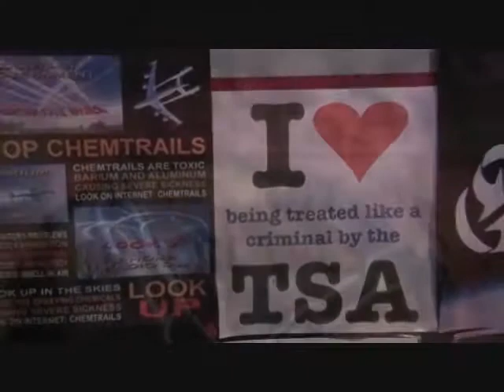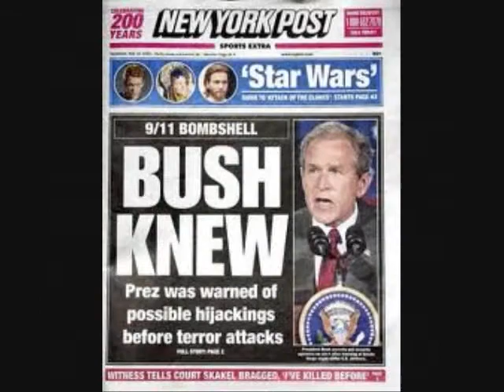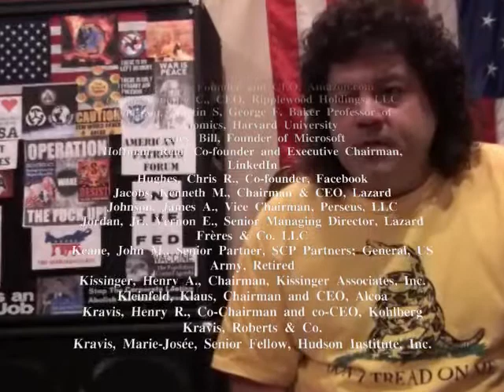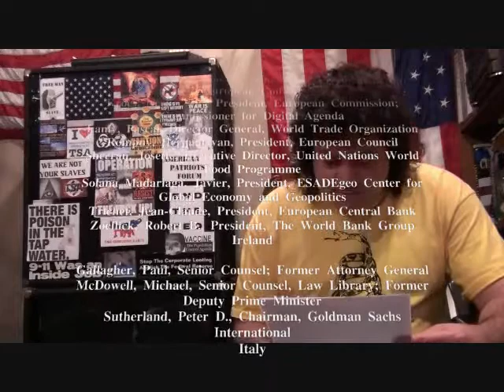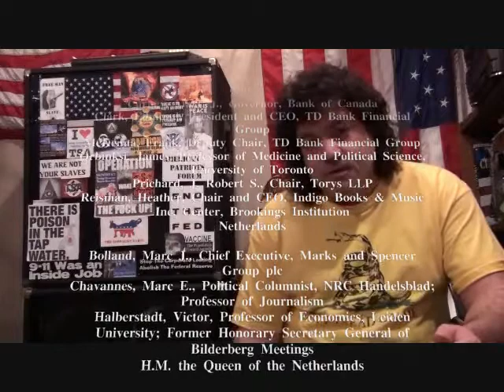BILDERBERG 2011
APF reports on this year's Bilderberg meeting in St. Moritz, Switzerland where Swiss Politician Dominique Baettig ordered police to not interfere with protesters or the media and voiced his outrage and concerns with the secret conference.  Baetttig also denounced the Bilderberg goons who assaulted European Union politician, Mario Borghesio and joined the protestors outside the five star hotel hosting the Bilderberg conference and attempted to have Henry Kissinger arrested for war crimes.